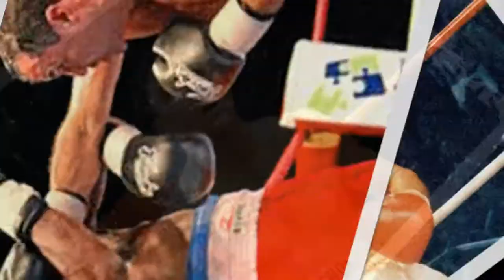Jeff Fenech - Step into the ring